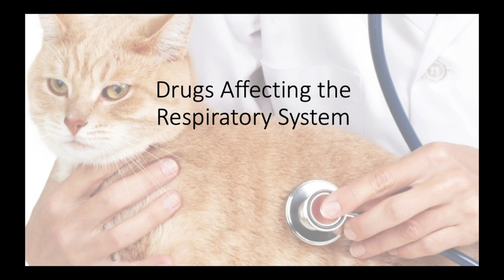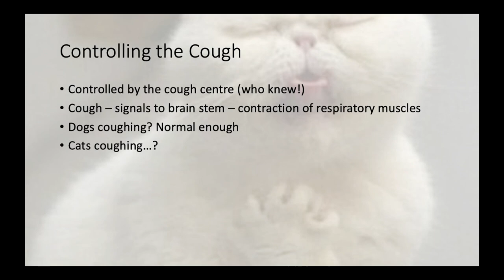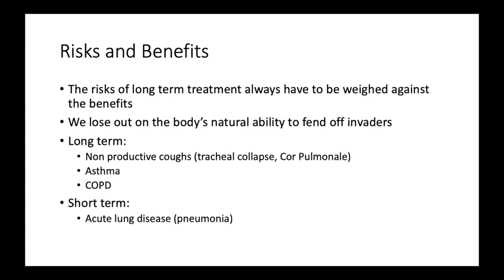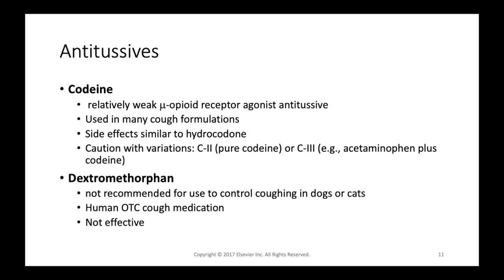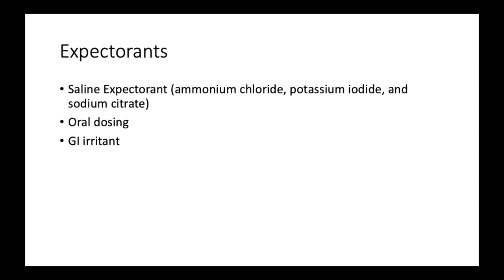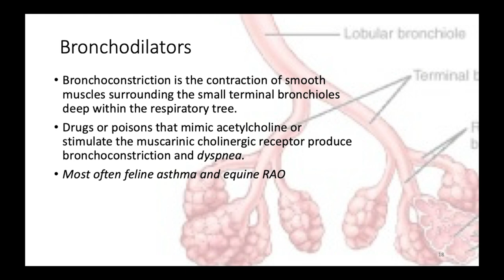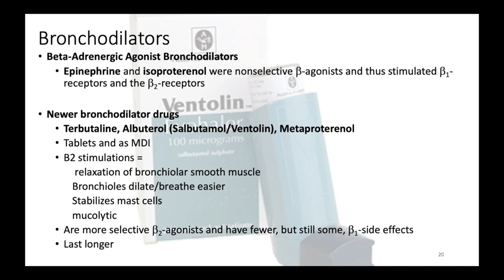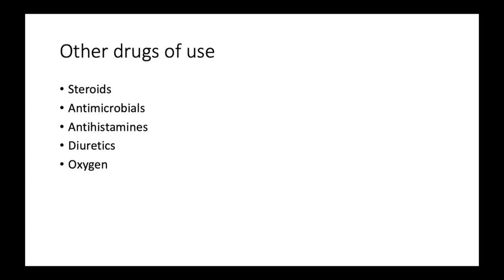Respiratory Drugs for Animals (VETERINARY TECHNICIAN EDUCATION)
Here we have a look at some of the common drugs prescribed to animals for various respiratory illnesses

Like the music? It's KASHKA, a fabulous Ontario artist! Stream her music now or download